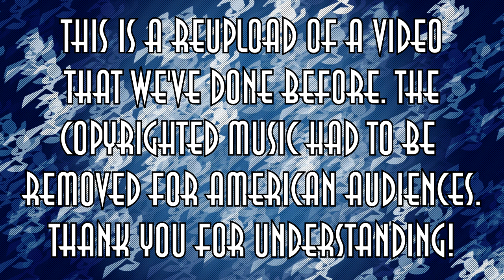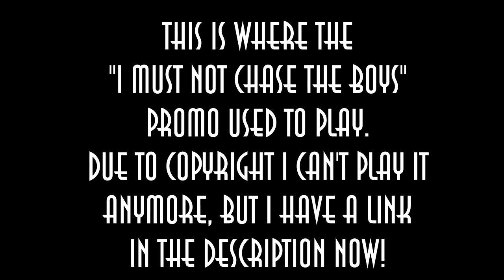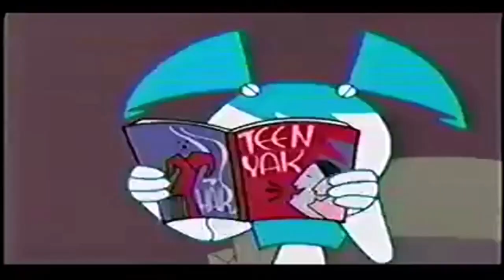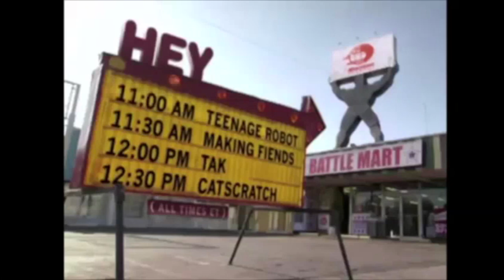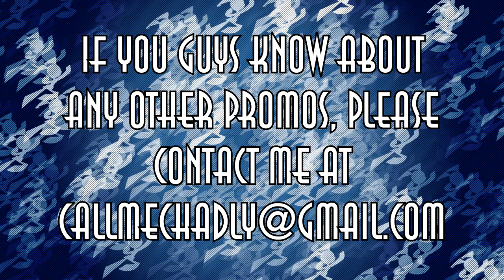My Life as a Teenage Robot Promos (The Ones I Could Find) [REUPLOAD]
Soooo, turns out that YouTube disallowed 75% of my audience from seeing this video randomly. I had to re-edit it to remove the coolest ad in there, so here it is on Google Drive

Original Description:

These are all of the promos that I could find. I’m looking for more, but I won’t make another video like this. Instead, I’ll upload everything I find in a folder for everyone to access. This is everything that we have so far